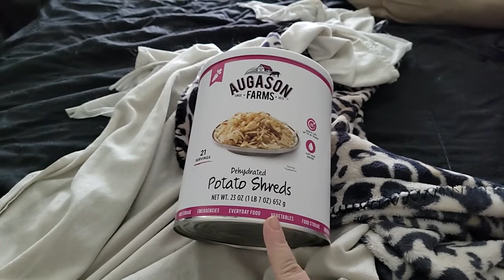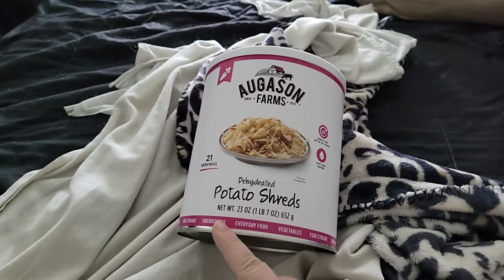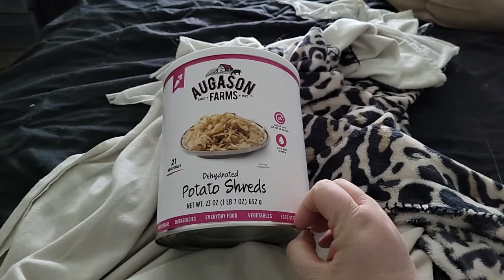Amazon Mail Call Augason Farms Potato Shreds - Disabled and Prepping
This video was done on November 18th. In the last sale that I found for the potato shreds I managed to pick up a few of them while they were still on sale.